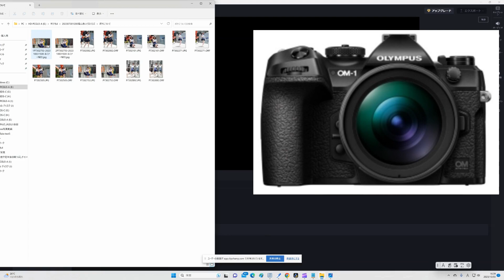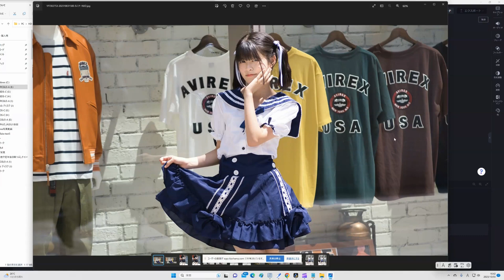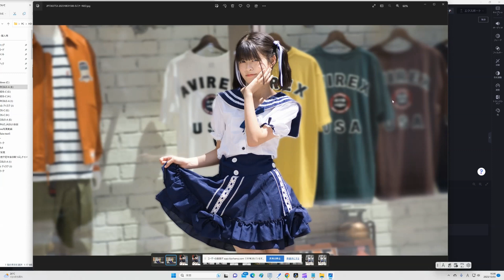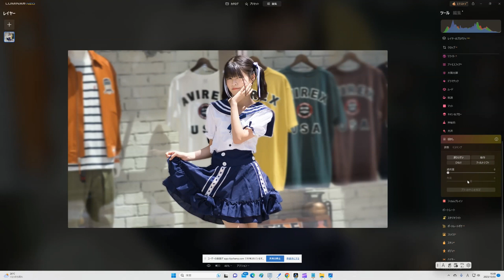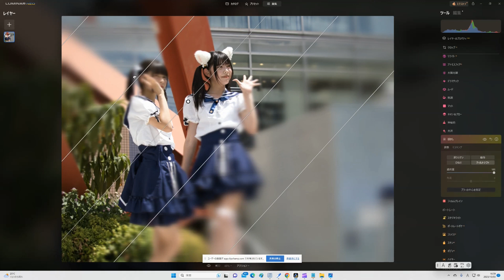カメラ小僧のミスターミラーレスがボケに興味を持ち始めたから恐ろしいですょ 福山あいどるくらぶを応援しましょう NO325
OMｰ1の写真は、YouTubeだけの写真では解像度がわかりにくいと思いますので、 X（エックス）
に写真を掲載している時があります。福山あいどるくらぶ 応援しています。

このYouTube動画は、OSMO ACTION(オズモアクション)
で動画撮影しています。映り悪くてすみません。

カメラ小僧のミスターミラーレスは、
少しづつではありますが、
ルミナーNEOを駆使して
写真を公開していこうと思います。
JPEG撮って出しの写真も時々公開していこうと思います。

福山あいどるくらぶ
ももちゃんとれいらさんを写真撮影してます。

今回のYouTube内での写真は、
以下の機種を使用しています。

マイクロフォーサーズ システム

現在所有している機種は、
以下になります。

M.ZUIKO DIGITAL ED 300mm F4.0 IS PRO

APS-C システム
Nikon Z fc
銘匠光学 TTArtisan 50mm f/1.2 C

OSMO ACTION

V1リーグ　女子バレー  岡山シーガルズ 応援しています

今後は、下記の写真撮影をすると思います。
(YouTube掲載は許可された写真を掲載しています。)

飛行機写真
掲載許可済みモデルさんの室内、野外ポートレートの写真
掲載許可済みモデルさんの水着写真
ウミネコの飛翔の写真(飛行写真)
鉄道、電車、飛行機など
許可された方法で許可された屋内、野外イベントのアイドル写真
昆虫写真
その他

スポーツ写真は基本的には撮らない。たぶん観戦も行かなくなると思います。
今後、社会情勢を見て、許可された方法で許可された屋内、野外スポーツ選手が問題なさそうだと許可された方法で写真を撮る場合があるかもしれません。

V1リーグ　女子バレー  応援しています